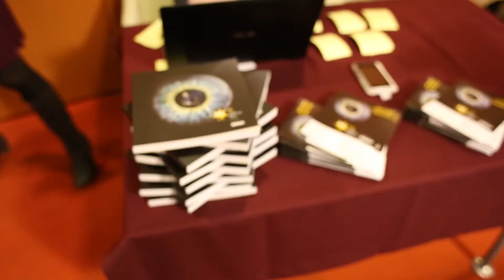Kino žmonės -- apie „Kino pavasarį"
Daukšaitė-Petrulėnė, Kristupas Sabolius, Severija Janušauskaitė, Ignas Jonynas.